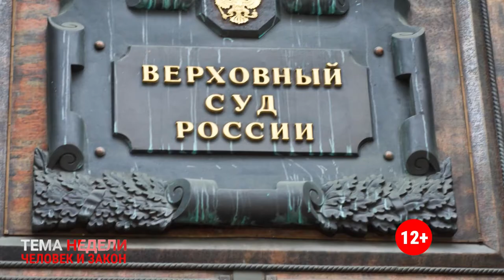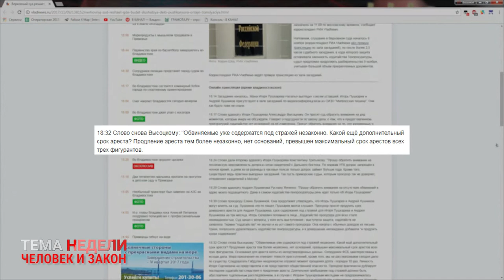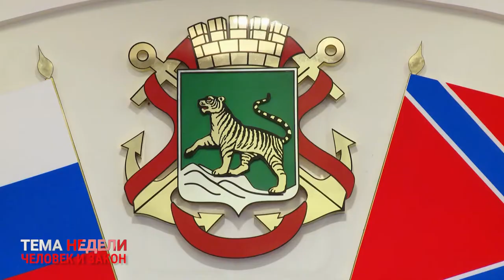Тема Недели: Человек и закон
Главной интригой остается решение  по территориальной подсудности дела Игоря Пушкарева и Андрея Лушникова. На состоявшемся 9 ноября в Москве заседании Верховного суда вердикт так и не был озвучен. Более того, прокуратура выдвинула новое ходатайство.